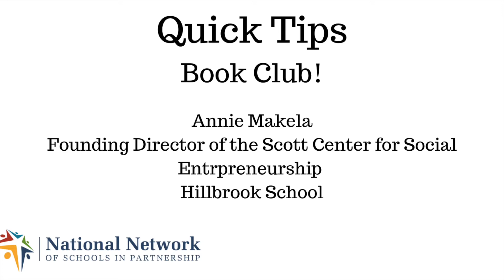Quick Tips- Book Clubs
Annie Makela, Founding Director of the Scott Center for Social Entrpreneurship, shares with us the summer book club they have created to support the work of the center and the mission of their school